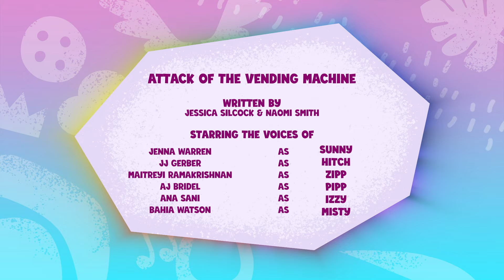My Little Pony: टेल् योर टेल | वेंडिंग मशीन का हमला | Full Episode